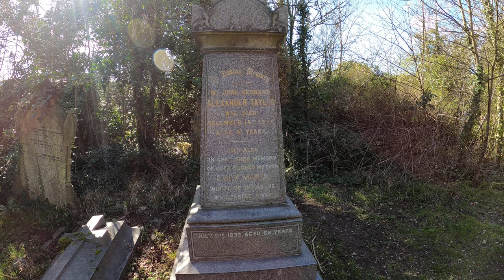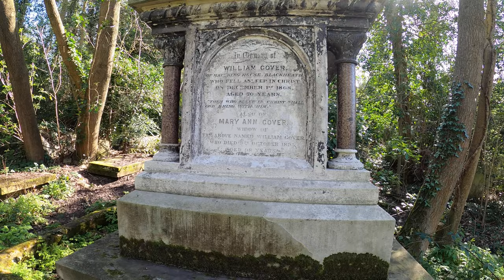london lock down things to do part 7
Great goth looking Cemertery Dracula could live there .. Nunhead Cemertery , famous people from landed gentry ,and monument to Scottish marta's has been used as film location well worth a vist if your ever in South East London ,,,,,SE15 3LP was called all saint's bulit in 1840 has a great Anglican chapel ruins lots to see relaxed place for a walk around ,,,,,,,. looks just right for making hammer house of Horor Dracula films ..they do use it as film location !